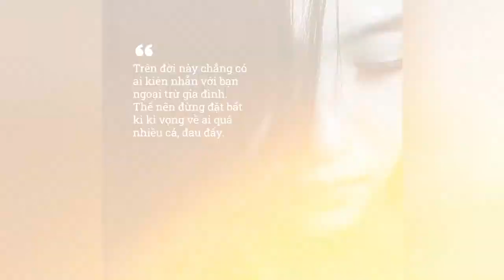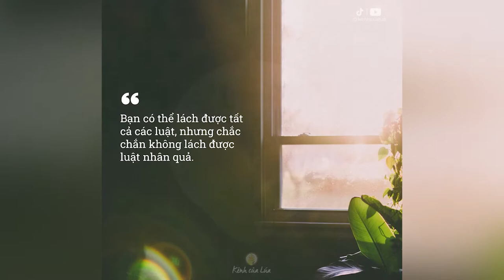10 Bài Học Cuộc Sống Bạn Nên Ghi Nhớ - Sống Tốt Hơn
NHỮNG QUYỂN SÁCH HAY:
Bạn Đắt Giá Bao Nhiêu?
Tuổi Trẻ Đáng Giá Bao Nhiêu ?